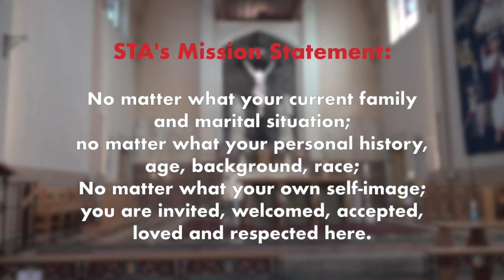September 6, 2020 - LIVE Mass from STA, with Archbishop Blair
Celebration of Holy Sacrifice of the Mass for the 23rd Sunday in Ordinary Time

The Most Rev. Leonard P. Blair, Archbishop of Hartford - Presider and homilist
Deacon James McCormack - Deacon
Rev. Matthew Gworek - Master of Ceremonies
Alice Matteson - Cantor
David Garrido - Director of Music, organ, piano
Kevin Duprey - camera

St. Thomas the Apostle Church